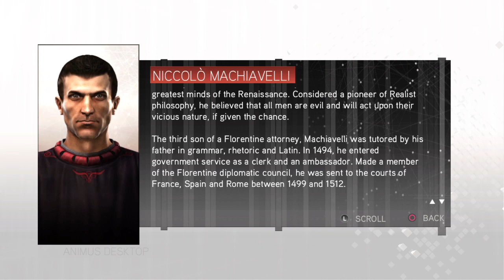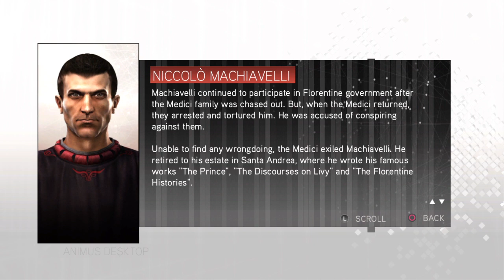Assassin's Creed 2 Part 17 The Truth Revealed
In this sequel to the first Assassin's Creed game you live through the life of Ezio Auditore as he becomes one of the greatest Assassin's that has ever lived and learn about the events that unfolded that made him the person that he strived so hard to become in his older years, watch it all to learn what made him such a legend in the history books of the Assassin's.